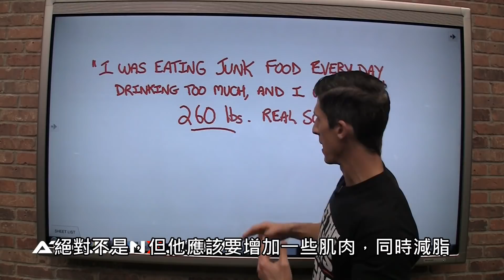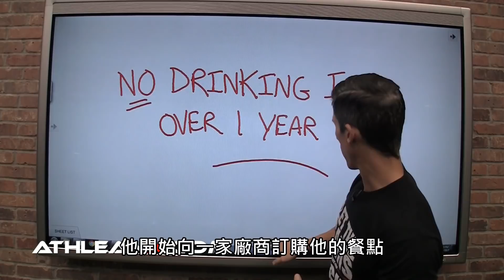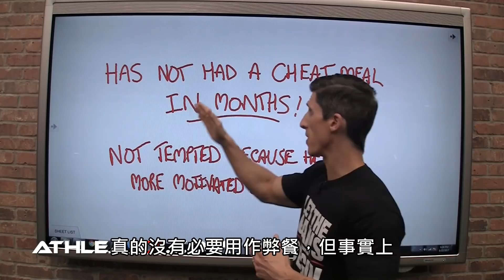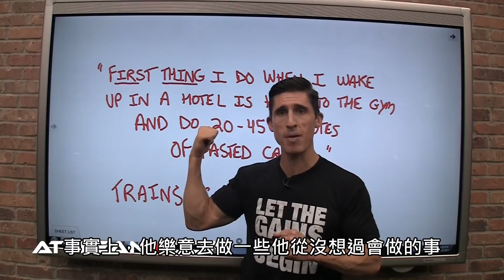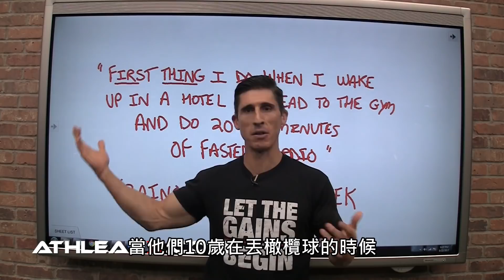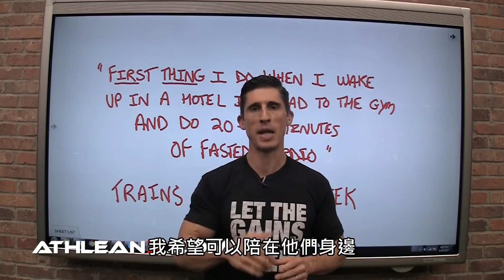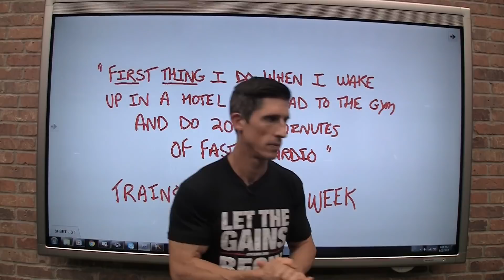關於身材轉變的真相 (中文字幕)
Copyright of this video is not claimed by Fitting Room TW channel.
It will be removed if requested by informing Fitting Room TW channel.